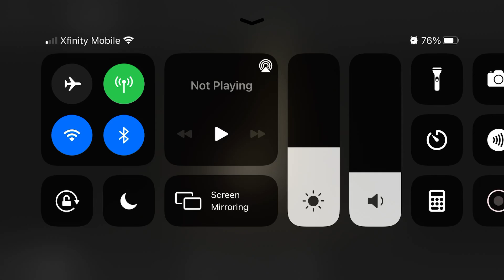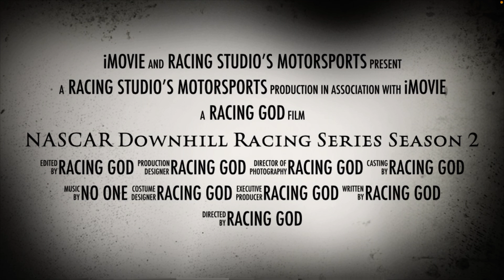Be ready! Season 2 Is On The Horizon! Starting February 7th 2021